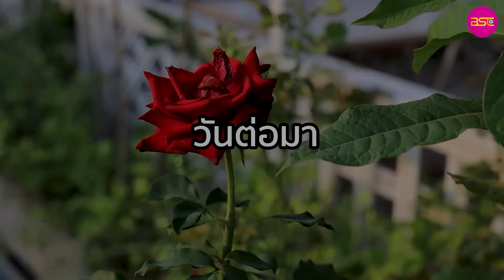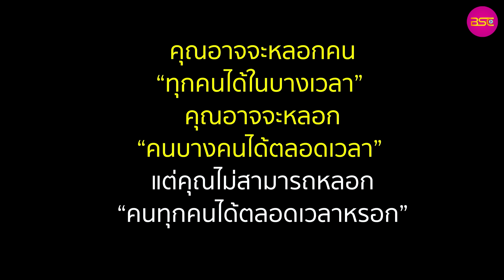แตงโมท้Oงโต ผู้หญิงหลายใจ ต้องโดนแบบนี้ (หนังสั้น) - BSC Films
แตงโมท้Oงโต ผู้หญิงหลายใจ ต้องโดนแบบนี้ (ละครสั้น) - BSC Films